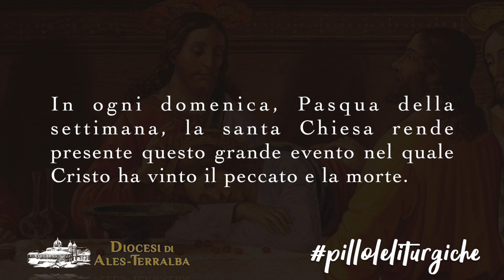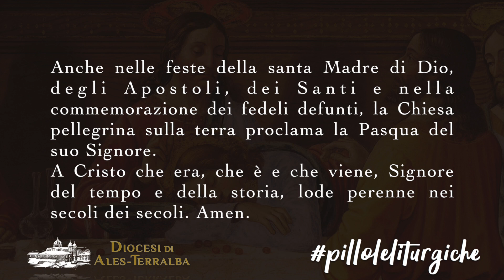pilloleliturgiche sul Giovedì Santo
Inizia una nuova rubrica, pilloleliturgiche, che ci accompagnerà nel Triduo Pasquale alla ri-scoperta di alcuni segni e significati della Liturgia, che forse abbiamo perso o non abbiamo mai saputo.

@musica Marco Frisina - Laudato mi Signore
Ci guida don Luca Carrogu, parroco della B.V. Maria Regina in Arbus e Cappellano della Casa di Reclusione "Is Arenas" e della Polizia Penitenziaria.